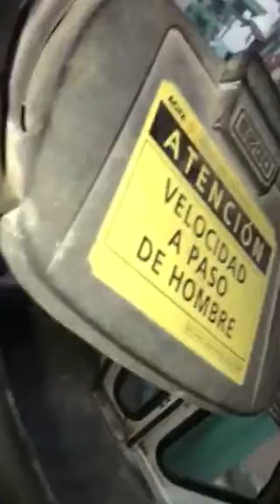Carro eléctrico de golf EZGO con caja carga demaquinas sa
Carro de golf EZGO con caja carga demaquinas sa